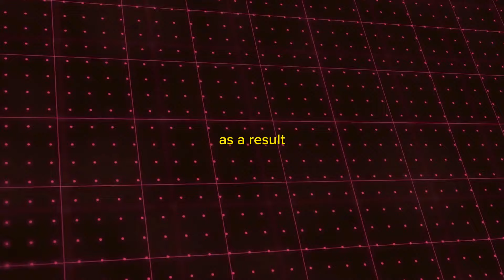The Ferocious Impact of Wolves: Transforming Ecosystems from Apex to Balance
In this captivating video, we explore the ferocious impact of wolves on ecosystems, from their role as apex predators to their contribution in maintaining a delicate balance in nature. Wolves play a crucial role in shaping the environment by controlling prey populations and influencing the behavior of other species. Join us on a journey to discover how these magnificent creatures transform landscapes and help maintain ecological harmony.